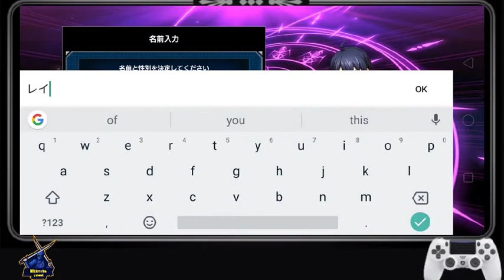BLAZBLUE ALTERNATIVE DARKWAR Android Gameplay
About game : An RPG featuring a unique character and a profound world view

BLAZBLUE ALTERNATIVE DARKWAR
This is a story that leads to Ao. When we take a step out of the ordinary peace, the world begins to end ... a hell called possibility begins.

The BlazBlue series featuring "characters full of individuality and a profound world view" by Arc System Works is now available in an RPG!
The main scenario is completely supervised by producer Toshimichi Mori. You can enjoy it with high quality and a volume of over 2 million characters, which is the largest number in the series.

The feature-length prologue is now available on the official page!

We are accepting pre-registration! Luxury benefits too!

† Exhilarating battle system †

"Overdrive" that allows you to connect chains (combos) and aim for large damage.
"Astral Heat" is a powerful special move with a beautiful cut-in.
Build a strategy and hit big damage!

† character †

Many attractive characters that color the world of BLAZBLUE have appeared.
Every character has a delicately drawn background and story.

† Gorgeous voice actors †
Rina Motoizumi, Tomokazu Sugita, Tetsuya Kakihara, Kanako Kondo, Kana Ueda, Yuichi Nakamura, Saori Hayami, Nobunaga Shimazaki, Inori Minase, etc. (honorific titles omitted)

† App price †

App body: Free to play

* Some paid items are available

† Click here for the latest information †

Size = 1.8Gb